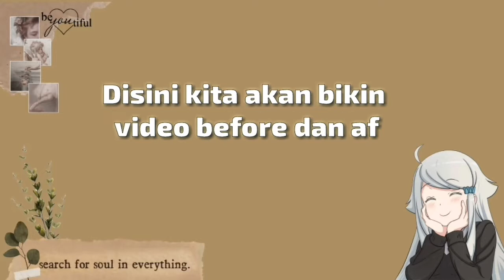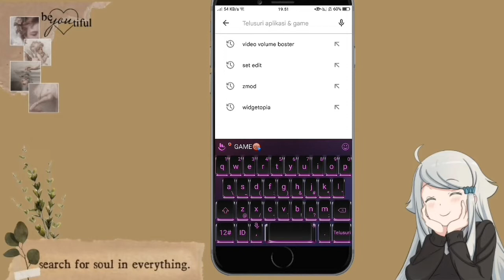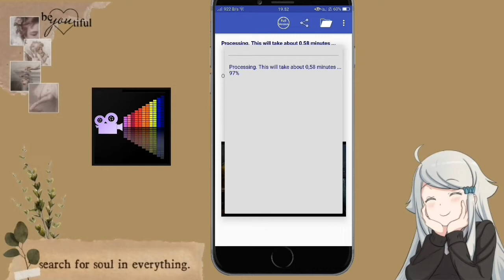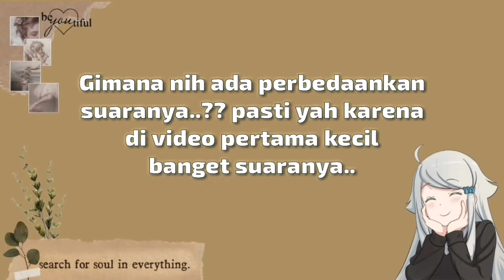Aplikasi Untuk Meningkatkan Suara Video || Kecil Ke Keras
Assalamualaikum..
Di video kali ini aku mau berbagi tutorial aplikasi untuk meningkatkan suara video dari yang video nya kecil ke lebih keras di android, dan kalian bisa donload dengan mudah di play store.
Terimakasih..